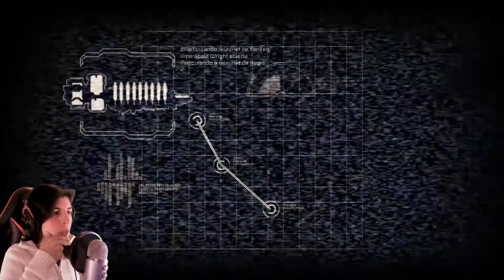Dead Space 2 #1 | ¿Dónde estamos? | Gameplay Español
Comenzamos Dead Space 2 | Capítulo 1 Gameplay Español | Pero, ¿Dónde estamos? ¿Qué es este nuevo lugar? ¿Porqué hay necromorfos?